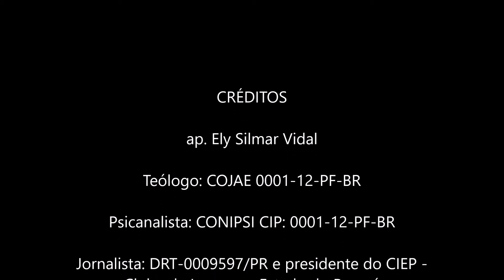Eu sei que o meu Senhor vive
"Porque eu sei que o meu Redentor vive e por fim se levantará sobre a terra." (Jó 19:25)

"Havia um homem na terra de Uz, cujo nome era Jó; homem íntegro e reto, temente a Deus e que se desviava do mal.
Nasceram-lhe sete filhos e três filhas.
Possuía sete mil ovelhas, três mil camelos, quinhentas juntas de bois e quinhentas jumentas; era também mui numeroso o pessoal ao seu serviço, de maneira que este homem era o maior de todos os do Oriente.
Seus filhos iam às casas uns dos outros e faziam banquetes, cada um por sua vez, e mandavam convidar as suas três irmãs a comerem e beberem com eles.
Decorrido o turno de dias de seus banquetes, chamava Jó a seus filhos e os santificava; levantava-se de madrugada e oferecia holocaustos segundo o número de todos eles, pois dizia: Talvez tenham pecado os meus filhos e blasfemado contra Deus em seu coração. Assim o fazia Jó continuamente.
Num dia em que os filhos de Deus vieram apresentar-se perante o Senhor, veio também Satanás entre eles.
Então, perguntou o Senhor a Satanás: Donde vens? Satanás respondeu ao Senhor e disse: De rodear a terra e passear por ela.
Perguntou ainda o Senhor a Satanás: Observaste o meu servo Jó? Porque ninguém há na terra semelhante a ele, homem íntegro e reto, temente a Deus e que se desvia do mal.
Então, respondeu Satanás ao Senhor: Porventura, Jó debalde teme a Deus?
Acaso, não o cercaste com sebe, a ele, a sua casa e a tudo quanto tem? A obra de suas mãos abençoaste, e os seus bens se multiplicaram na terra.
Estende, porém, a mão, e toca-lhe em tudo quanto tem, e verás se não blasfema contra ti na tua face.
Disse o Senhor a Satanás: Eis que tudo quanto ele tem está em teu poder; somente contra ele não estendas a mão. E Satanás saiu da presença do Senhor." (Jó 1:1-12)

Mensagem 03022021 - Eu sei que o meu Senhor vive - (imagens da internet)

Se a mensagem foi útil, e acha que pode ser útil a mais alguém, divulgue:
(ao replicar, preserve a fonte)

[category cristianismo,pensamentos-e-reflexoes]